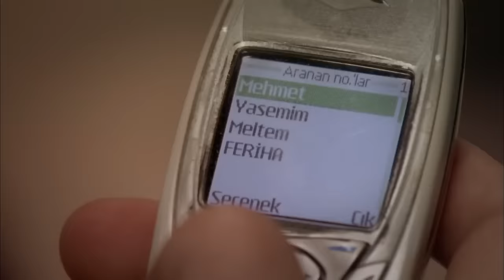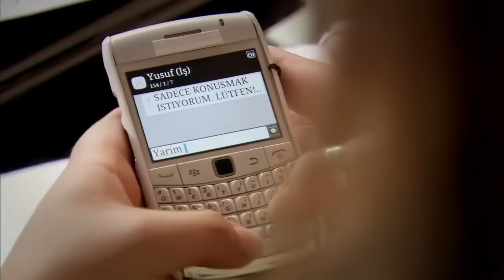ፈሪሀ ክፍል 74